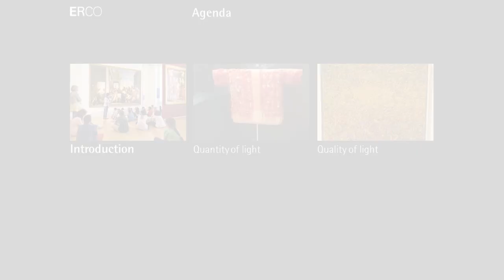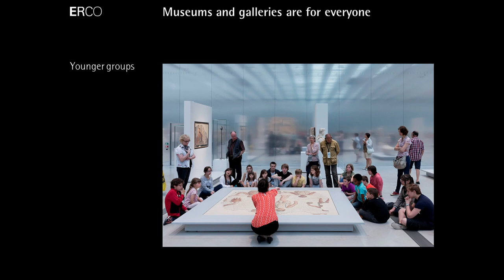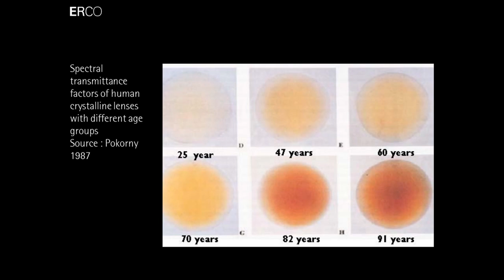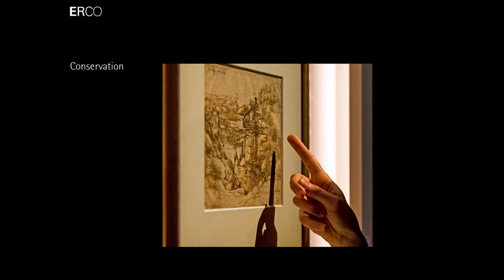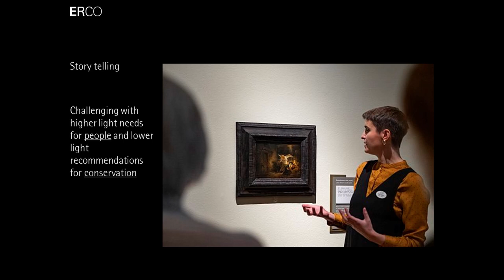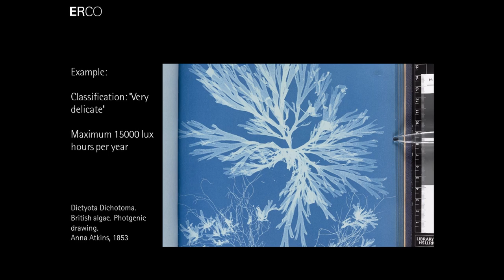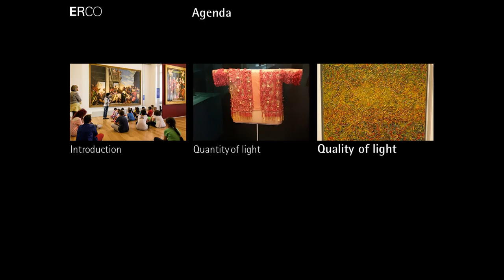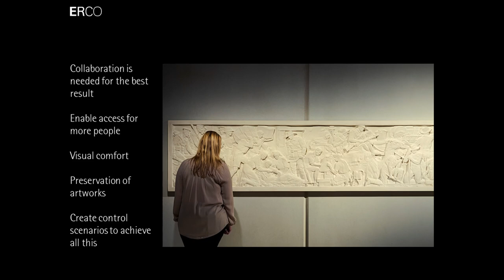Museums Association Conference - The Art of Creating an Inclusive Museum Visitor Experience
ERCO sponsored this years Museums Association Conference bringing visitors a virtual talk unpacking the toolkit for inclusive experiences within museums. Our Global Cluster Manager - Matthew Cobham - takes a look at one of the fastest growing museum visitor groups, namely older people and people with visual impairment. According to The Economist between 2000 and 2025, the number of people over the age of 65 will double. There are many important aspects to consider including, having the right light, not only so visitors can see and enjoy the artworks, but also to ensure the right preservation of collections. Traditionally this was challenging to achieve. Now both the needs of conservation and having the right light for visitors, for example with Bluetooth control can be achieved.